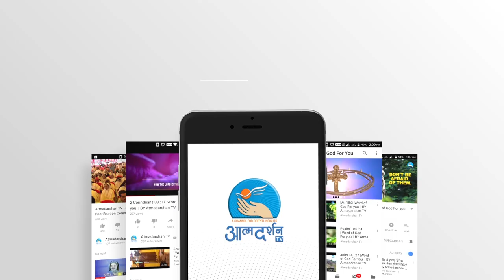St. Elizabeth of Portugal || 4th July ||AtmadarshanTv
St. Elizabeth of Portugal Hindi ChristiaTV 3rd July

Direction: Fr.John Bhabor
Camera :Rohit Porpanth
Editor: Sachin
Graphics: Siddharth Jagtap
Produced By: AtmadarshanTv